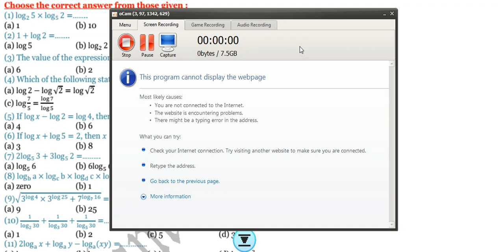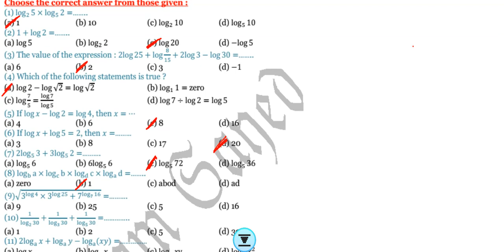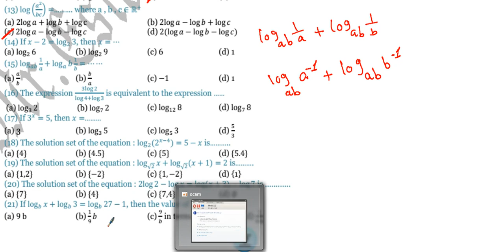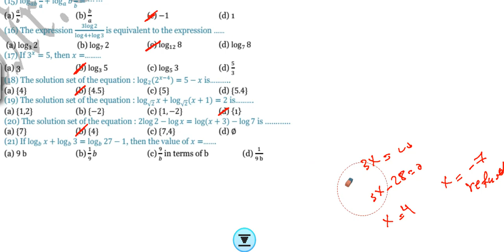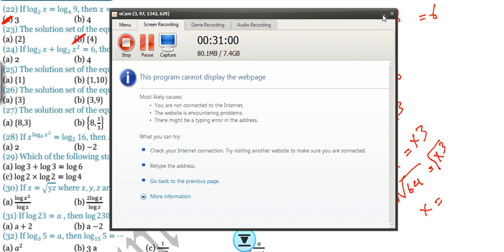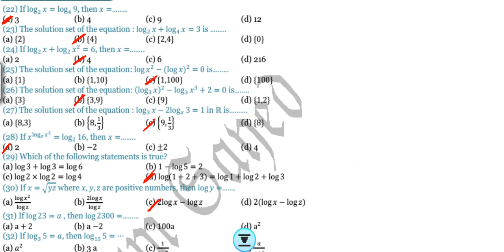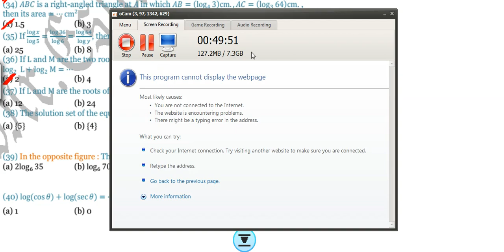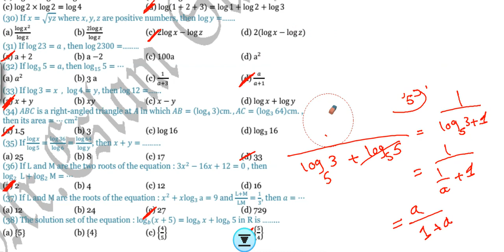Sec.2 Pure Maths (H.W. Properties of Logarithms) "Algebra"